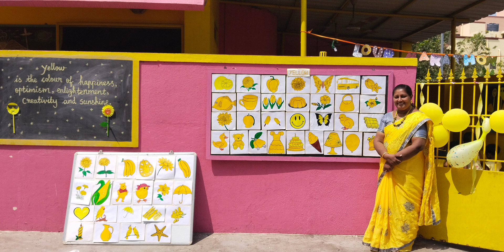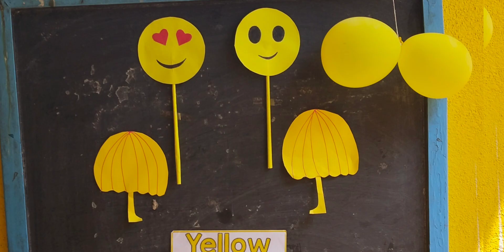Colour Marathon 💛 2022-23